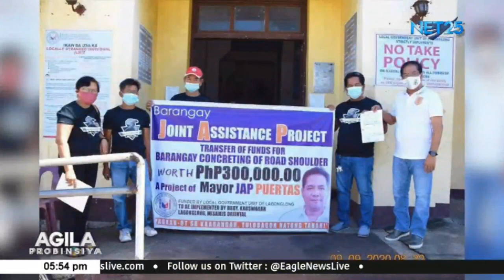Mga proyektong pang-barangay ng LGU Lagonglong sa Misamis Oriental, patuloy na ipinatupad